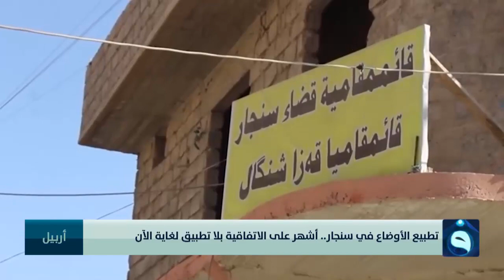تطبيع الأوضاع في سنجار.. أشهر على الاتفاقية بلا تطبيق لغاية الآن | تقرير : بشير الحسن